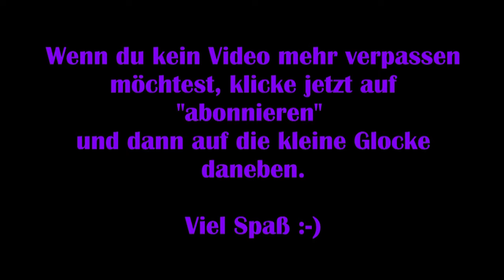Immortals Fenyx Rising #05 – Thypons Rache [Lets Play] [Deutsch]